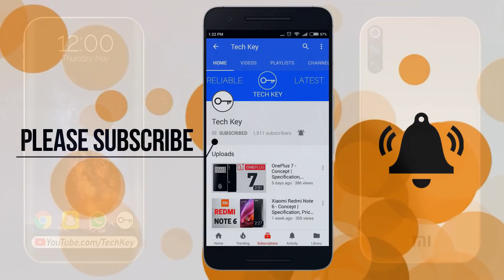Xiaomi Mi A3 - Super Amoled, Snapdragon 855, Android Q, Price & Release Date !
Request